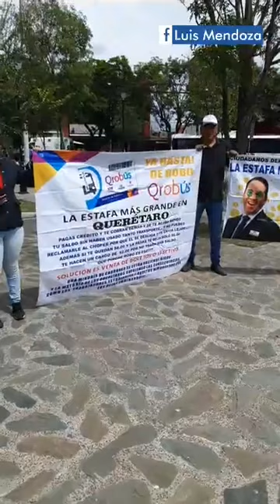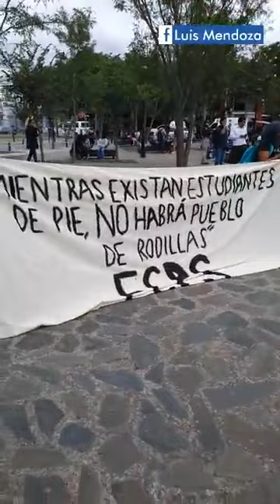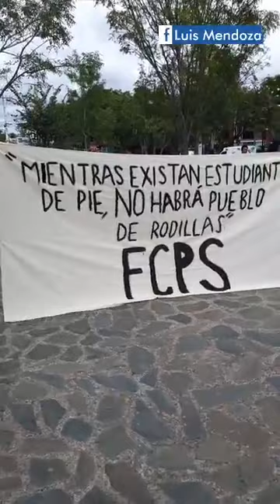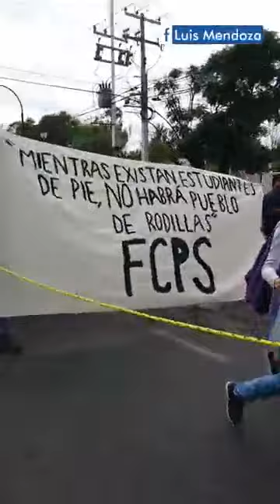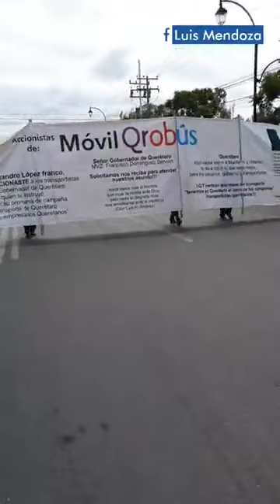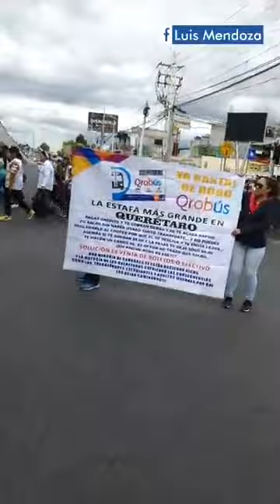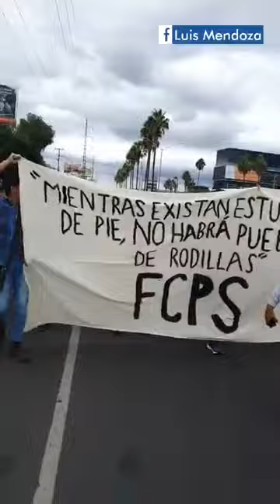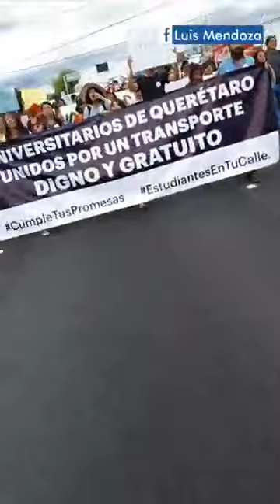Marcha estudiantil en Querétaro para exigir al Gobernador PanchoDominguez cumpla su promesa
Marcha estudiantil en Querétaro para exigir al Gobernador PanchoDominguez cumpla su promesa de campaña de otorgar gratuidad en el transporte público a estudiantes, adultos mayores y personas con alguna discapacidad.